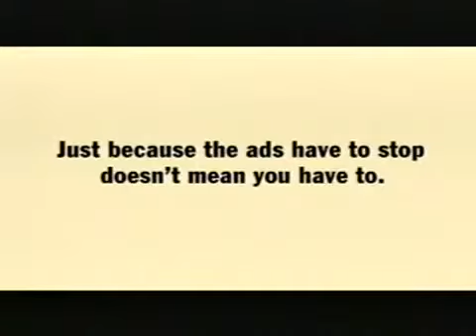Hamlet Cigars Farewell 1999, UK